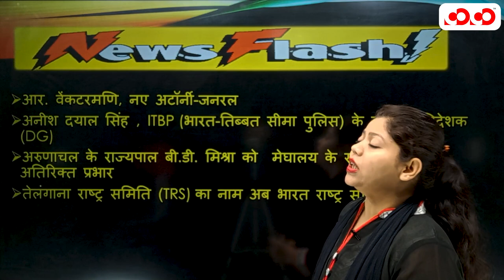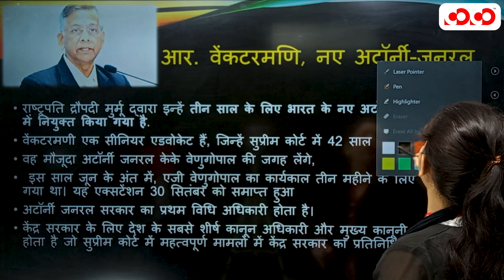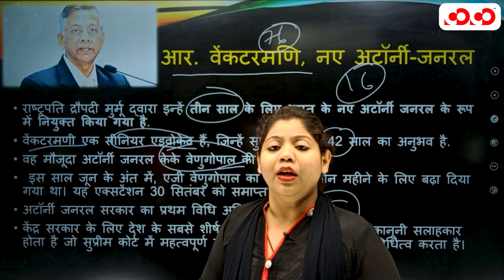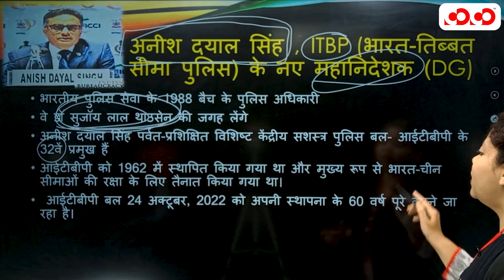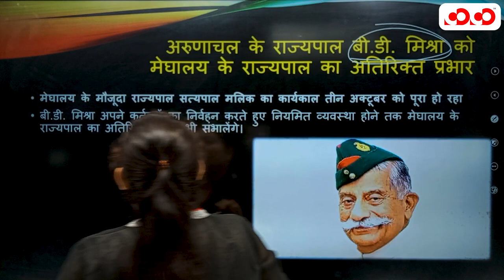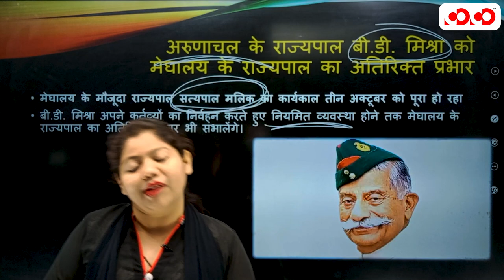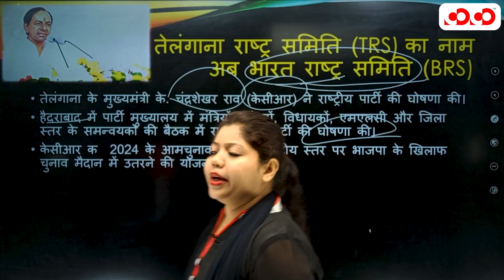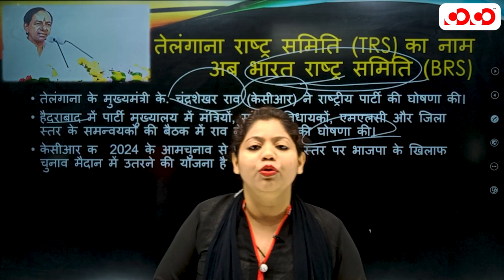Current Affairs || Weekly Political || 01st October To 07th October 2022